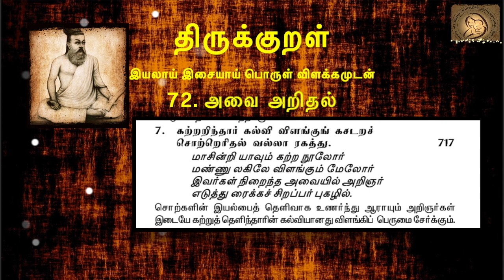0717 : Thirukkural in Tamil - திருக்குறள் : 72 - அவை அறிதல்